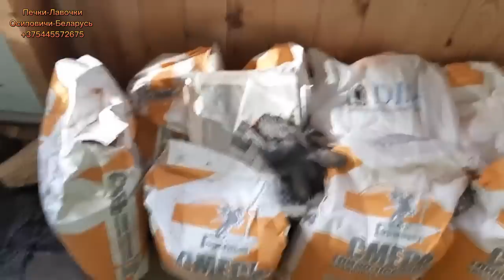How to make a brick oven for cooking?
Добрый день друзья, в этом ролике вы увидите процесс возведения двухколпаковой печи для дома в 50м².
Убедительная просьба, если ролик вам понравится оцените его лайком и оставьте пару слов в комментариях.
Желающие помочь каналу чем угодно)))))) не стесняйтесь деньги переводите на
Юмани 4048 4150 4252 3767
Всем большое спасибо всем. Мира и Добра.